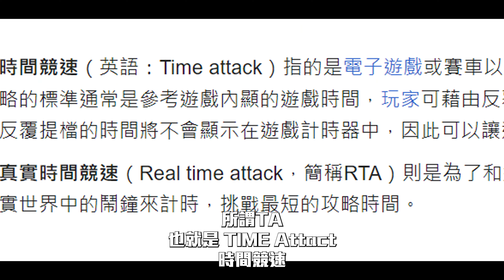【魔物獵人崛起:破曉】真能做到!? 傀異混沌黑蝕龍! 速刷五分台! | 真能系列 4K - 莎皮塞維爾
使用配備
螢幕:BenQ MOBIUZ EX3210UX3 共三台 (好用好聽好說)
電腦1:CPU:I9-12900F
RAM:64G
顯示卡:4080RTX
電腦2:CPU:I9-13900F
RAM:128G
顯示卡:3080RTX